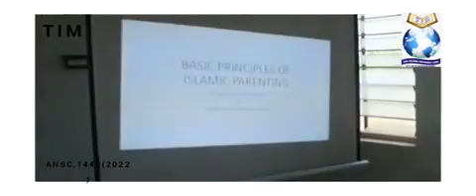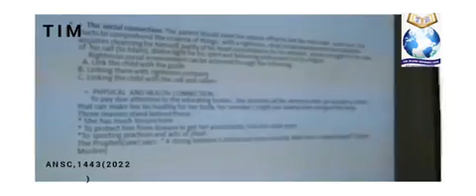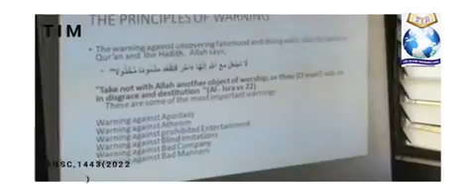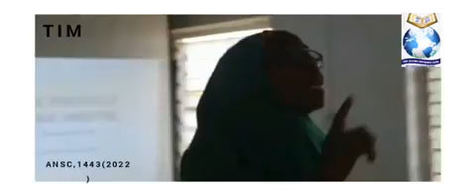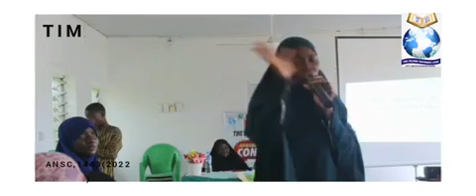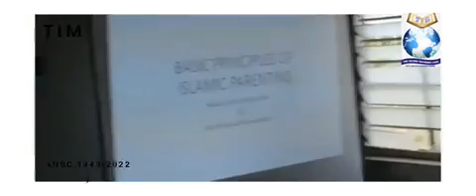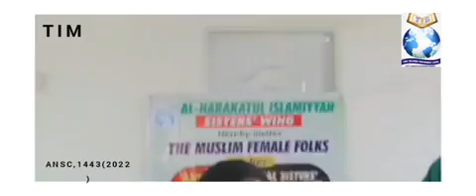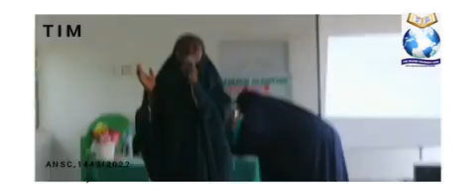Principles of Parenting in Islaam (Part 2) by Mallamah Maryam Ayoade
A Lecture delivered at the 15th Annual National Sisters'Conference (ANSC) of Al-Harakatul Islaamiyyah (The Islaamic Movement TIM) held at Hajj Transit Camp, Ilorin, Kwara State between 25th-28th Shawwal,1443(26th-29th May,2022).